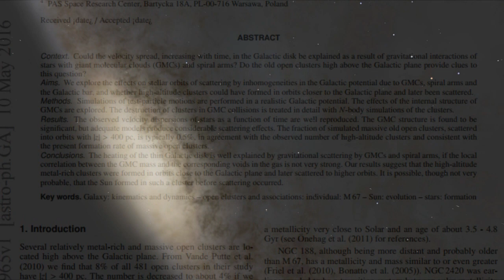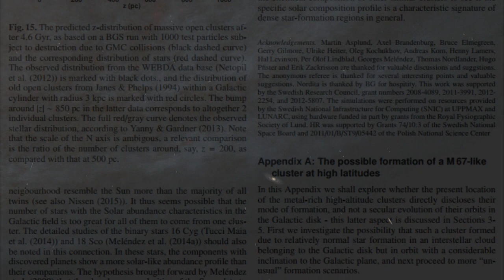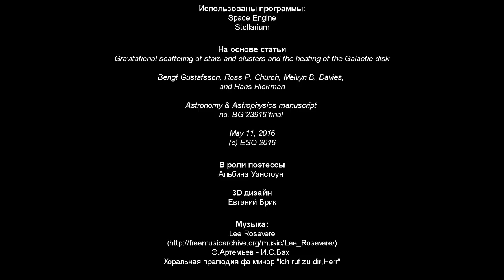Про Вселенную и население высоких широт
Млечный Путь — диск, погруженный в сферическое гало из горячего газа. В этом гало, кроме межзвездного газа, находятся старички — шаровые звездные скопления, кучкующиеся к центру Галактики, к сверхмассивной дыре в ее центре, звезды гало, представляющие собой отдельную интересную тему для астрофизиков, и рассеянные скопления в умеренных количествах, которые обычно являются просто собраниями довольно молодых звезд.
Альбине так понравилось читать свои стихи, что в этот раз она решила совершить путешествие по внешним окрестностям... Галактики!